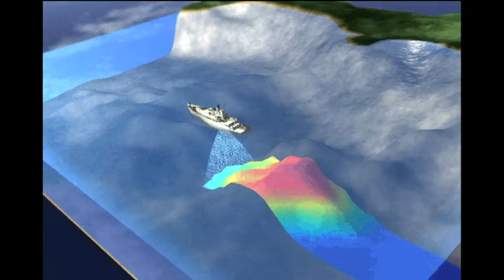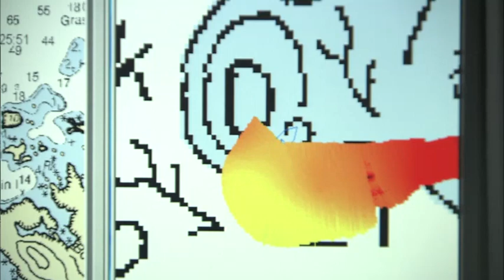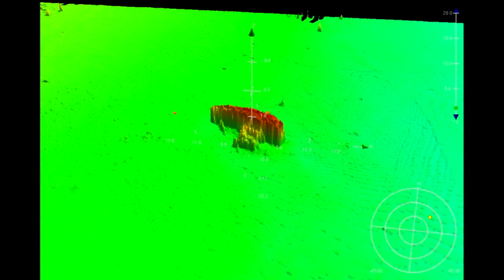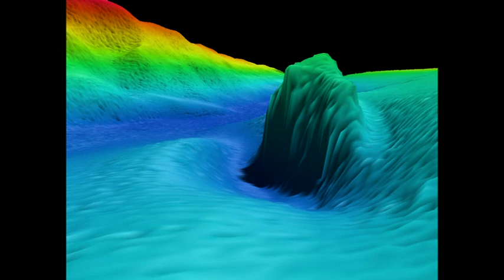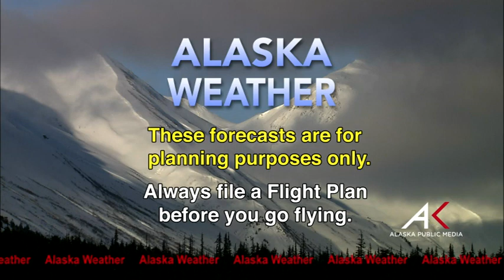December 1, 2013 Alaska Weather